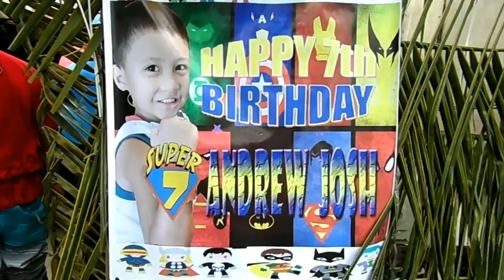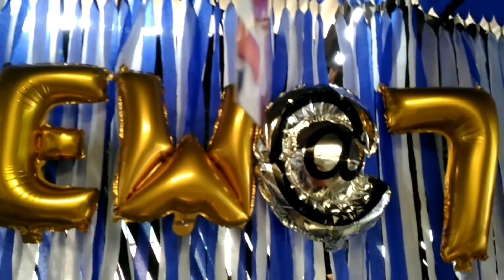Andrew Josh 7th Birthday | Chai Osorio